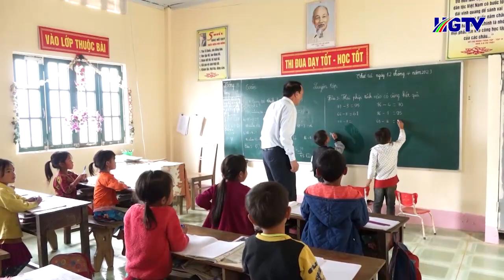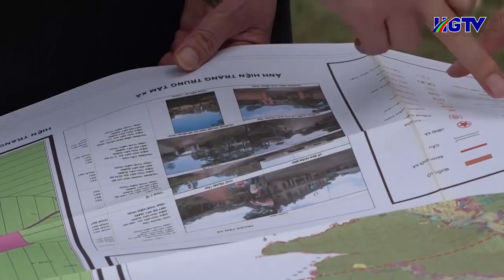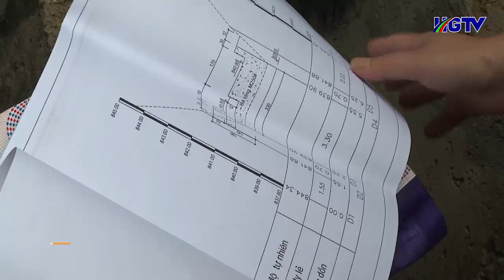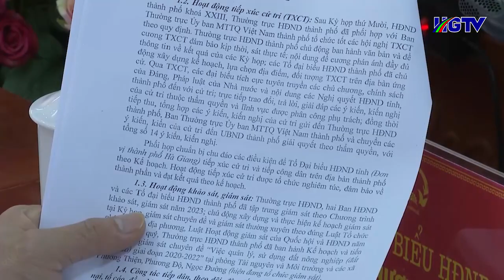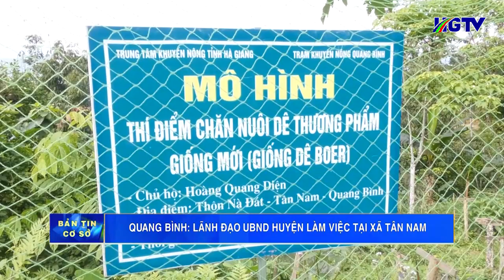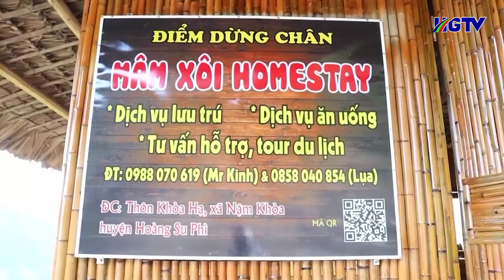Bản tin cơ sở Hà Giang - Ngày 16/4/2023